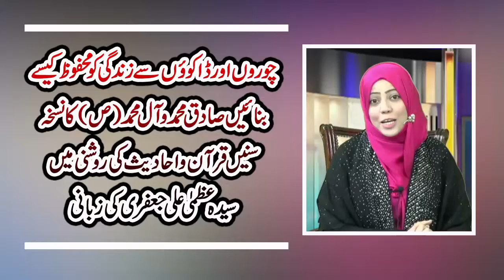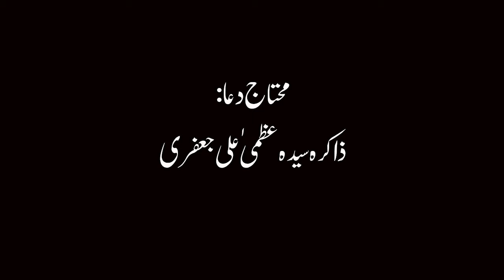Choron Aur Dakwaon Say Zindagi Ko Mehfooz Kase Banaen | Syeda Uzma Ali Jaffri 2019